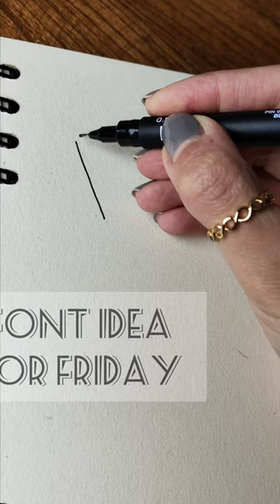stunning font page: lettering days of the week| creative lettering ideas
In this video, dive into the mesmerizing world of stunning fonts as we show you how to letter the days of the week elegantly. Watch and learn as we demonstrate various techniques, tips, and tricks that will elevate your lettering game. Join us on this creative journey and be inspired to add a touch of style to your daily planner or artwork. Get ready to bring your lettering skills to the next level!